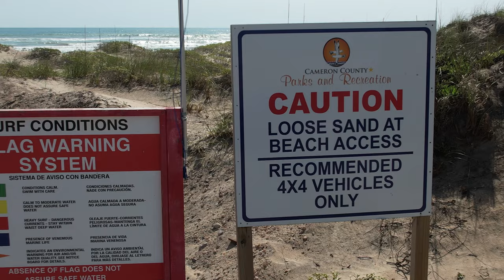FIVE things that will RUIN your beach camping experience!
I hope this video helps you make the right choices when camping along the Texas beaches. Vacationing in South Padre Island is such a wonderful experience, especially when you do it beachfront style like us.